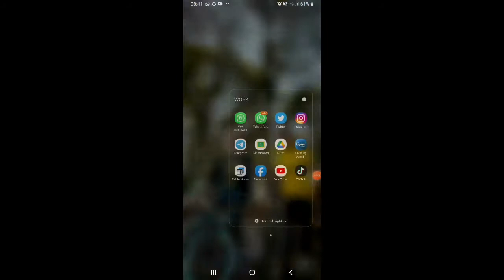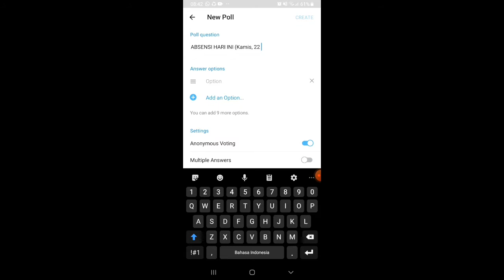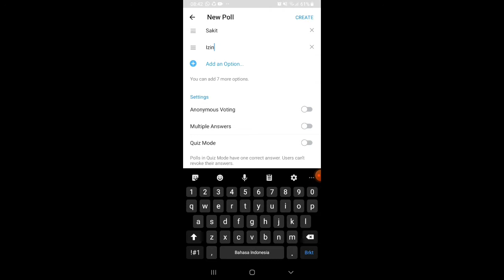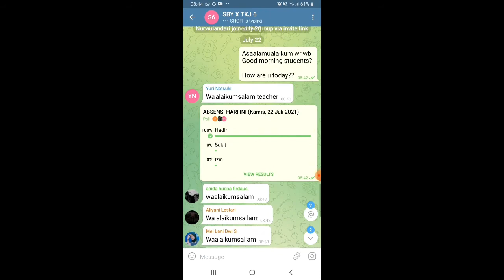CARA MUDAH MEMBUAT ABSENSI DI TELEGRAM